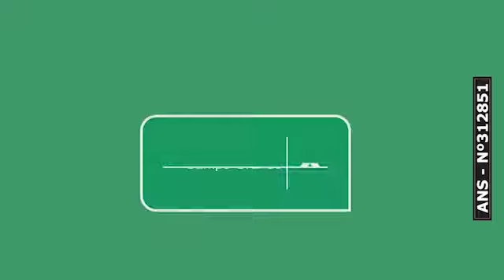Mercado Financeiro com João Soares (02/10/2019)